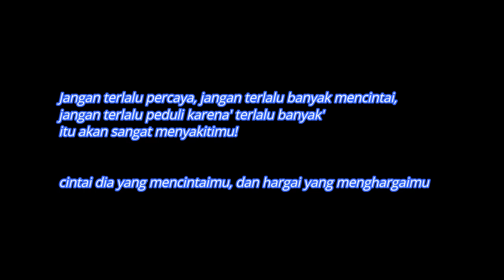Azizah (AKIBAT PUTUS CINTA) simulasi UKK 2024